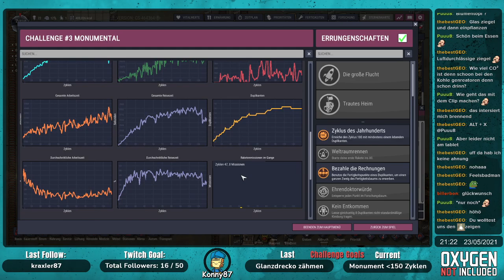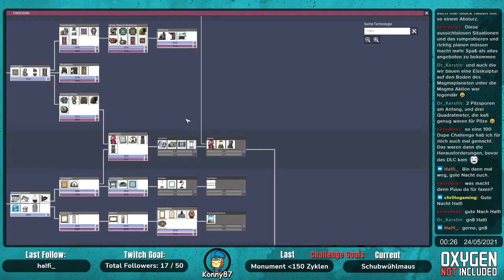Challenge #3 Schaffen wir es noch? 04 - Oxygen not Included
Start der dritten Community Challenge, Ziel ist die Schwierigkeitsstufe Unmöglich, ob ich das schaffe? Ich weiß es selber nicht xD

Challenge #3 Monumental

Wir haben uns eure Kritik zu Herzen genommen und räumen euch mit der neuen Challenge deutlich mehr Zeit ein, vorallem für die unteren Schwierigkeitsgrade. Die Challenge ist wieder von Anfängern als auch von den Experten spielbar. Das Hauptaugenmerk der Challenge basiert dieses Mal auf den Bau eines Monumentes. Wie auch bei der letzten Challenge wird es keine Drucker Blaupausen geben, um die Challenge für jeden gleich zu gestalten. Die Map bietet aber ausreichend Ressourcen.

Schwierigkeitsstufen:

Leicht - 50 Zyklen überleben
Mittel - Einen Glanzdrecko züchten und zähmen
Schwer - Achievement mind. 80% der Karte erkunden
Super Schwer - unter 500 Zyklen ein Monument bauen
Unmöglich - unter 150 Zyklen ein Monument bauen